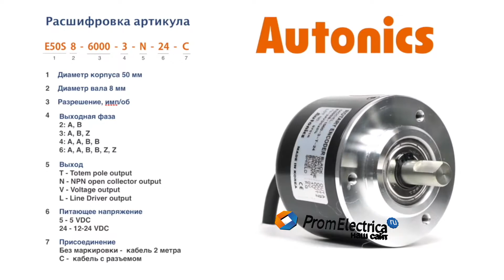Инкрементальный энкодер с выступающим валом 8 мм 250 имп/об 12-24 VDC Артикул E50S8-250-6-L-5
Представляем популярную серию инкрементальных энкодеров Афтоникс в корпусе 50 мм.

Максимальная частота вращения: 5000 оборотов в минуту

Выходной сигнал: Line Driver

Питающее напряжение: 5 вольт постоянного тока

Присоединение: кабель 2 метра